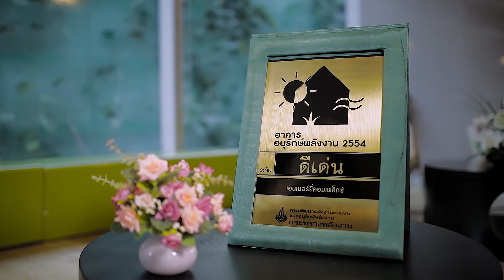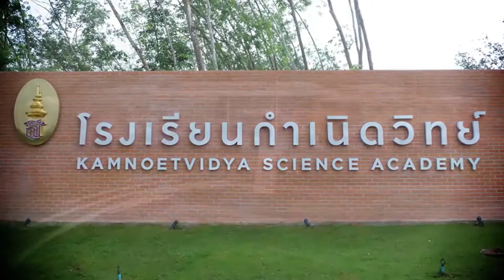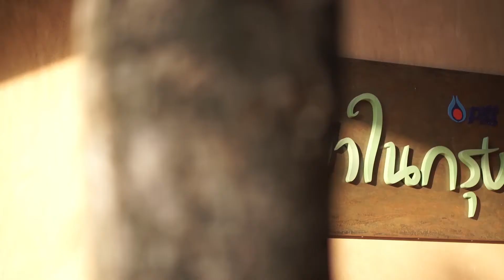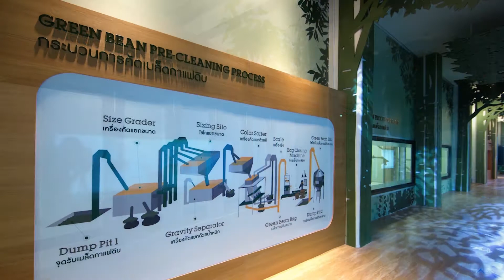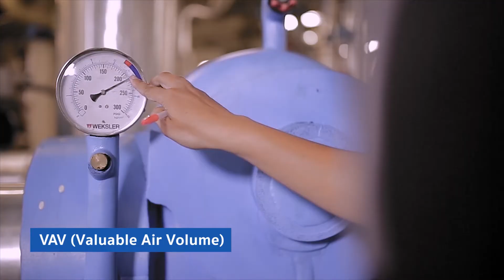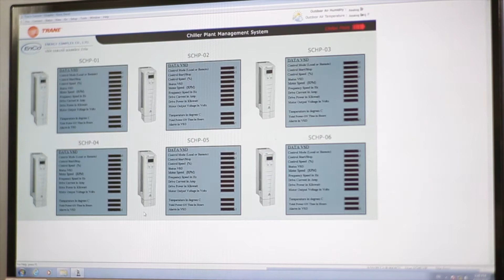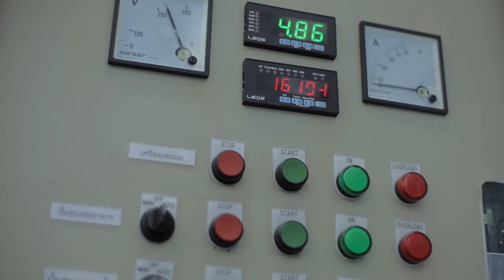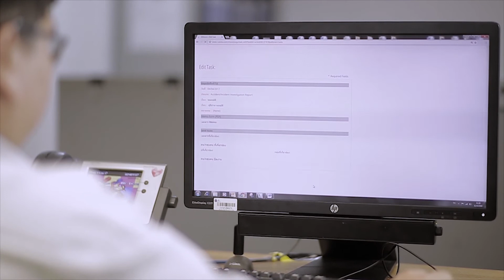ศูนย์เอนเนอร์ยี่คอมเพล็กซ์ Energy Complex